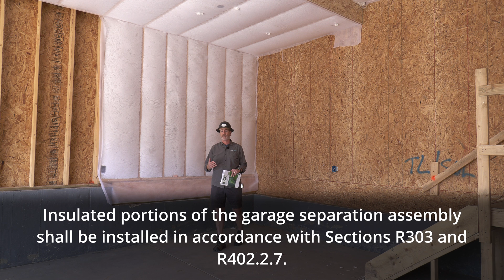Building Thermal Envelope - Field Application of the Energy Code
Thanks for viewing one of our lessons in our Field Application of the Energy Code Series.   This group of mini-lessons was created to provide a little information about how the 2021 IECC is being put into practice.  This video The Building Thermal Envelope covered in the 2021 Energy Code

This series was created through a collaboration between Shaunna Mozingo from Mozingo Code Group, Robby Schwarz from BUILDTank inc., and produced by TEACHconstruction.org